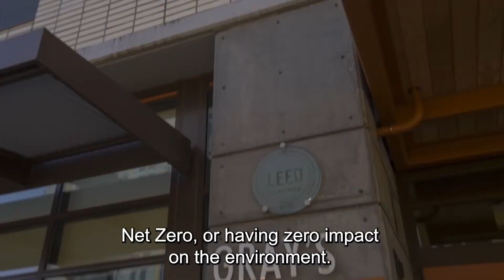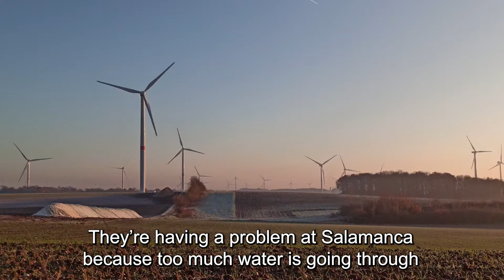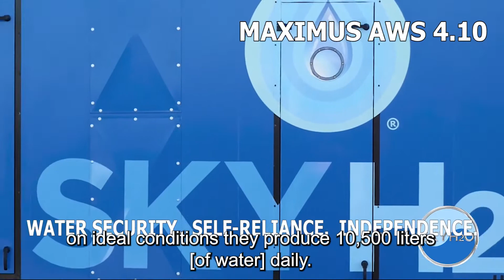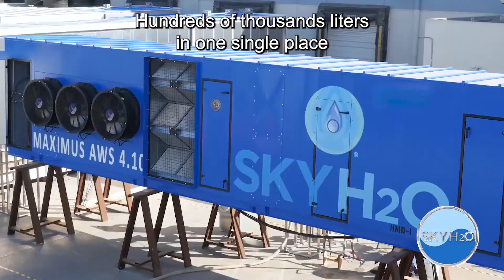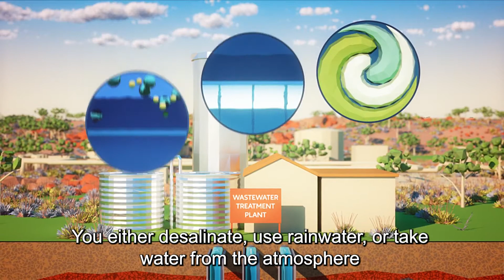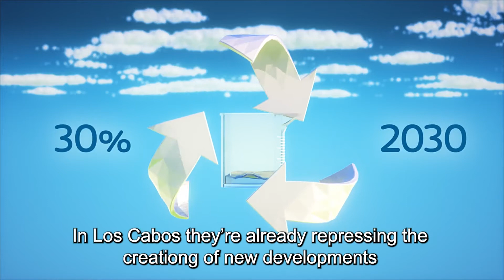SkyH2O AWG Water Project Los Cabos, Mexico Guillermo Sepulveda with Claudia Olguin.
Claudia Olguin video of Netzero water consumption and SkyH2O Atmospheric Water Generation in Los Cabos, Mexico with Guillermo Sepúlveda, founder of Gröuth Group. With English Sub-Titles